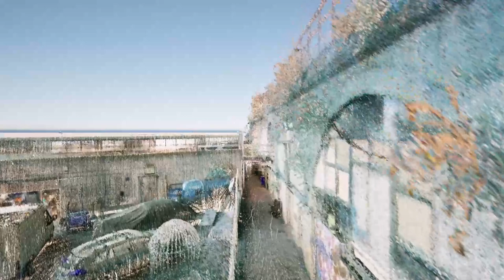Loughborough junction film